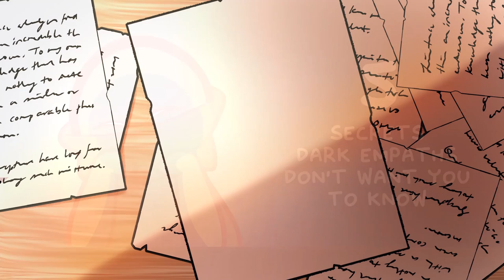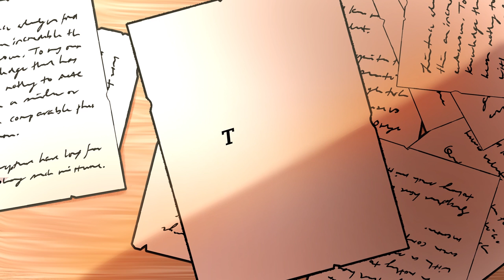5 Things Dark Empaths Don't Want You To Know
Have you ever heard of a dark empath? I’m sure you’ve probably heard of the empath. But dark empaths, on the other hand, don’t necessarily rank high in affective empathy, but cognitive empathy, while also displaying dark triad traits. The dark triad comprises the traits of Machiavellianism, narcissism, and psychopathy. Those who are part of the Dark Triad personality type rank low in empathy and high in the three dark traits. Dark empaths can often use cognitive empathy to their advantage due to their dark traits. Want to learn more about dark empaths? Here are a few secrets they don't want you to know.

Writer: Michal Mitchell
Script Editor & Manager: Kelly Soong
VO: Amanda Silvera
Animator: Sam Rain
YouTube Manager: Cindy Cheong